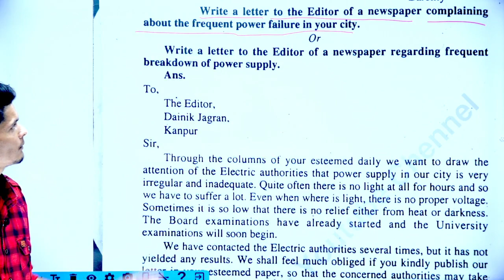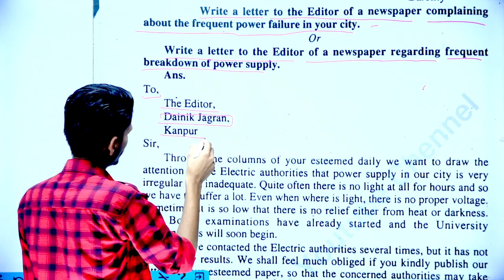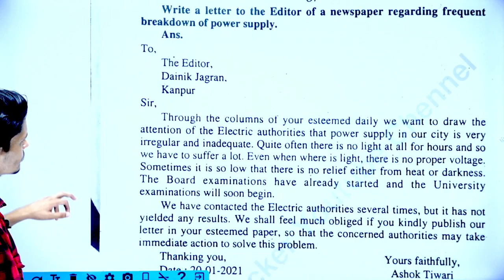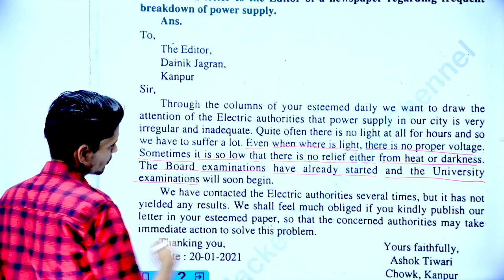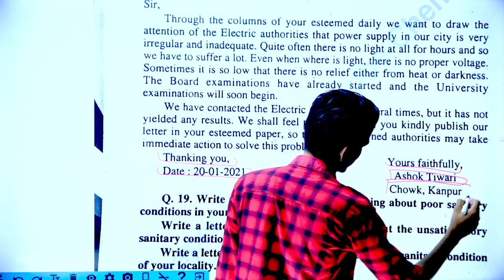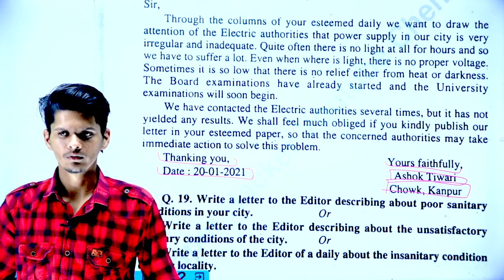BA 1st semester English 1st paper, Unit-1, chapter-2, Letter writing, @Paper Hacker